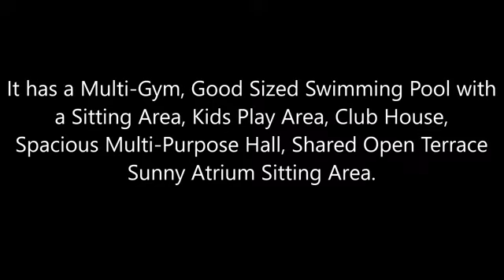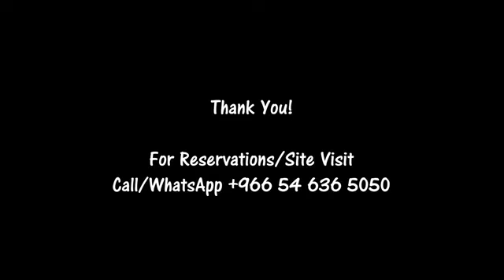Spacious & Modern Unit in a Compound in Jeddah - CRA0129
Property Code: CRA0129

Quick Highlights

* Premium Quality, Super Spacious & Brand New 3BR Apartment in a Compound in Jeddah.

* This compound is located in the central district of Jeddah.From this compound, it is easy to access both the Madinah Road as well as Prince Sultan Street.

* The neighborhood of this compound is good for daily commute. This property is like a value for money considering the size of the unit. Recommended for medium/large families.

# 3BedRooms
# 3Toilets
# 1Living/Dining Hall
# 1InternalLivingRoom
# 1Kitchen
# 1MaidRoom
# 1LaundryRoom

Amenities

Fully Centralized
# 1LaundryRoom
# Built-In Wardrobes
# Kitchen fully equipped
# 1Kitchen with Cabinets Installed
# Fully Centralized
# Private CarParking
# SwimmingPool
# Gym
# KidsPlayArea
# ClubHouse

# Call Display phone number (9.00AM to 6.00PM)

Apartment Consultant
Apartment Consultancy
Personalized Apartment Consultancy
LifeStyle Consultant
LifeStyle Consultancy
Relocation Services
Relocation Consultants
Apartment Rentals
Apartment Tour
Apartments
Apartment
Apartment Rentals
Apartment for Rent
Jeddah Rentals
Jeddah Apartments
Jeddah Apartment Rentals
Jeddah Housing
Jeddah Living
Jeddah Real Estate
Jeddah Realestate
Compounds in Jeddah
Jeddah Compounds
Compound Living
GoEEZ
Goeez
goeez
Virtual Tour
Snap Tour
Jeddah Rentals
Rentals in Jeddah
Relocation Consultant
Apartments in Compound
Compound Apartment
Apartment Compound
Excellent Villa
Villa in Jeddah
Jeddah Villa
Jeddah City
Jeddah
city of jeddah
jeddah compound
jeddah compounds
compound life in jeddah
jeddah life
real estate